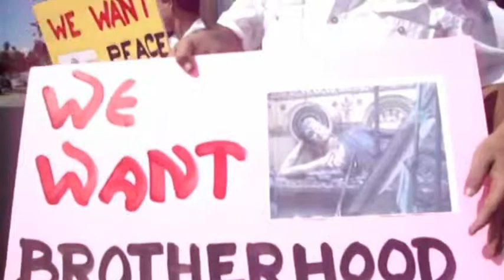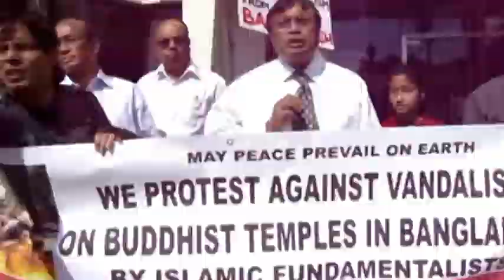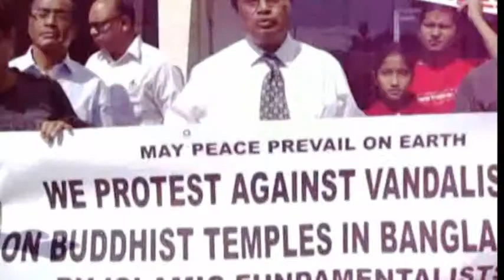Hindu Community Protests in Los Angeles on Oct 10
The Hindu Buddhist community protested robustly in front of the Bangladesh Consulate in Los Angeles